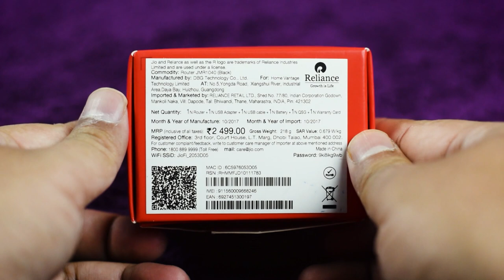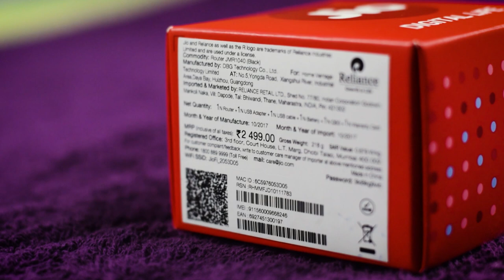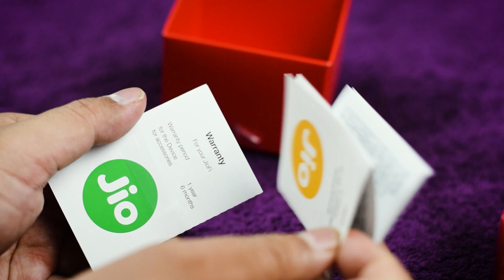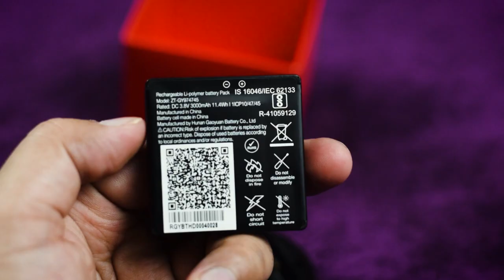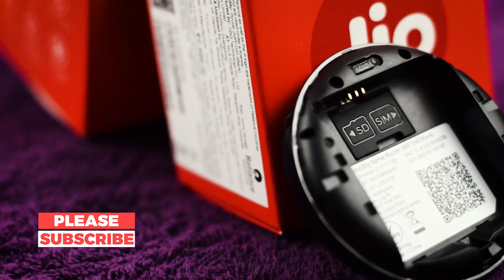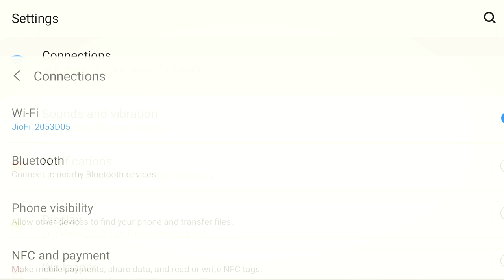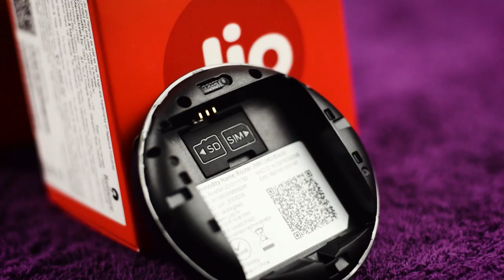JioFi 6 (JMR1040) unboxing and full review after 3 months[in Hindi]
In this video, I have unboxed and reviewed the JioFi 6 device JMR 1040 model. I have shown all the accessories that you get with the router and also tried the answer the following questions
3:14 What is the battery backup
3:36 How to use JioFi 6 device
6:07 How to configure JioFi 6 router
5:09 How many devices can be connected with JioFi 6
5:46 Can JioFi6 replace your home router

Hope this video will be helpful for you. For any queries please comment.

etc.